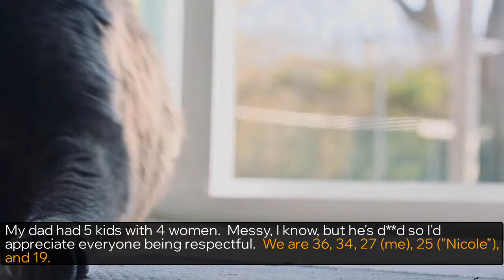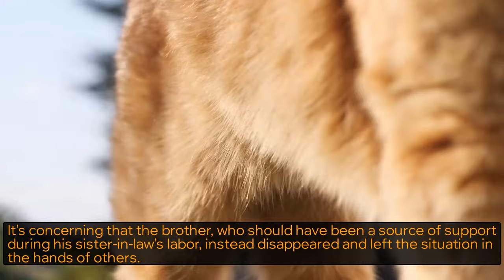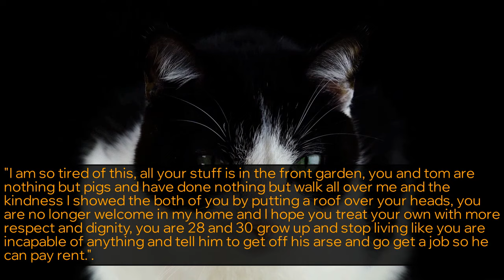r/AITA 🤔 AITA FOR TELLING MY BROTHER THAT HE'S GOING TO BE A S**T DAD - Reddit Stories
Where Am I the butthole for kicking my half sister out of my dad's wake? | Am I the butthole for telling my brother that he's going to be a s**t dad | Am I the butthole for installing a slide-lock on my bedroom door without my parents permission, 'ruining' the doorframe? | Would I be the butthole if I called out my cousin to the whole family about the name she's chosen for her baby? | Am I the butthole for throwing out my sister and her boyfriends stuff?askreddit

Story 1 00:00
Story 2 03:20
Story 3 05:49
Story 4 08:25
Story 5 11:57